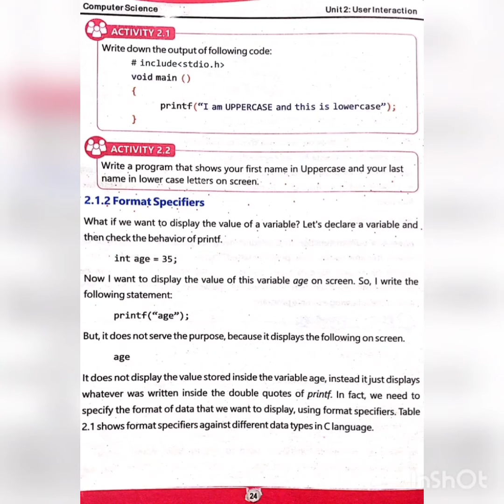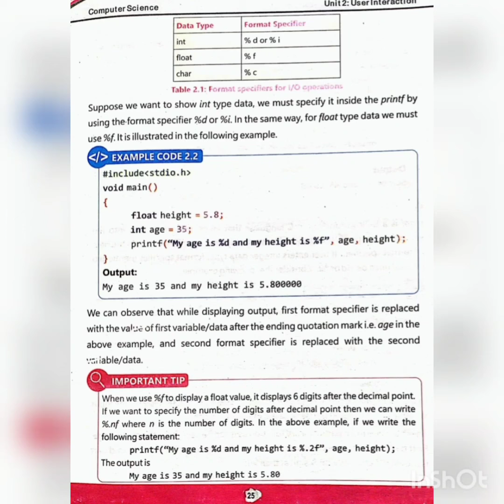10th Computer Lecture 2